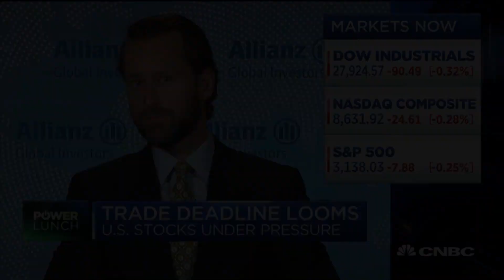JP Morgan says it may be time to look at stocks abroad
JP Morgan is out with a new note that says investors may be better served to look at stocks abroad. With Burns McKinney, Allianz Global Investors, and Kevin Mahn, Hennion and Walsh Asset Management.